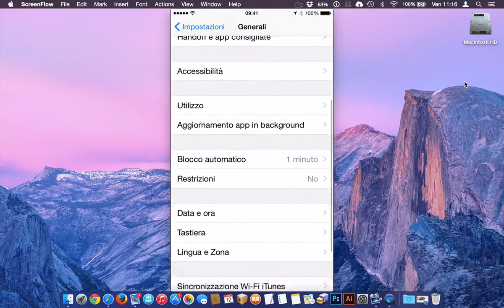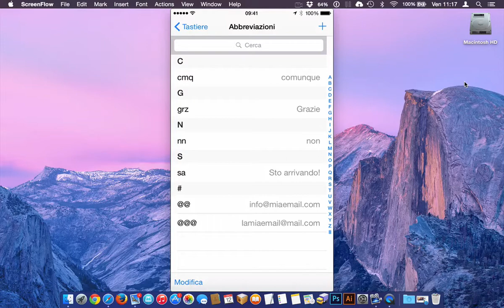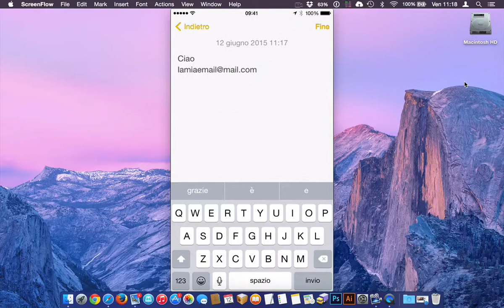Aggiungere ABBREVIAZIONI di testo su iPhone e iPad [iOS]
Semplice guida su come aggiungere abbreviazioni per velocizzare la digitazione di testi o parole ricorrenti nei nostri messaggi ottimizzando il flusso di lavoro.